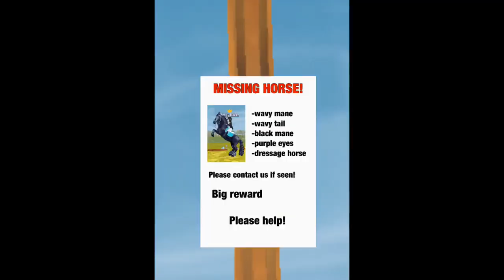Horse riding tales- Music video “lovely”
BTW I DON’T OWN THIS SOUND

Hope you enjoyed this video! It’s not the best but I tried! Bye guys!